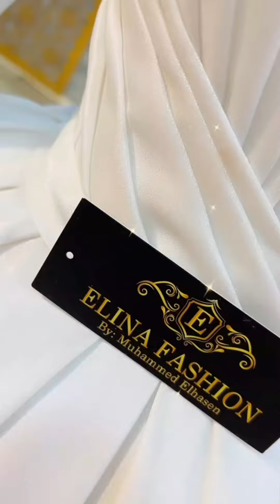beautiful princess gown collection / ball gowns / fairy tale / weadding gowns /gowns / gown